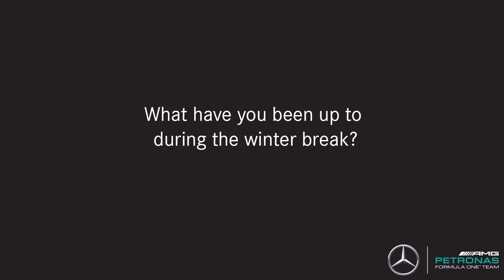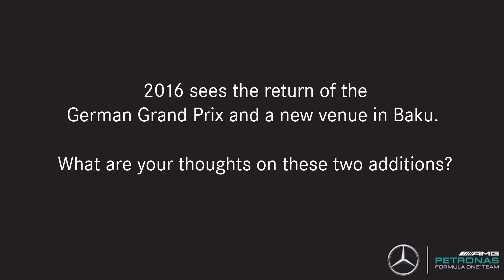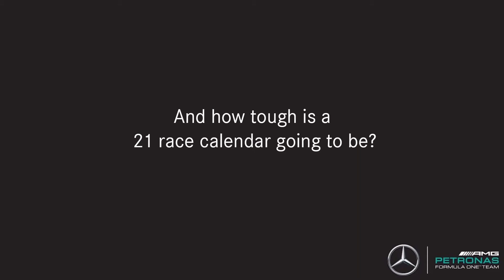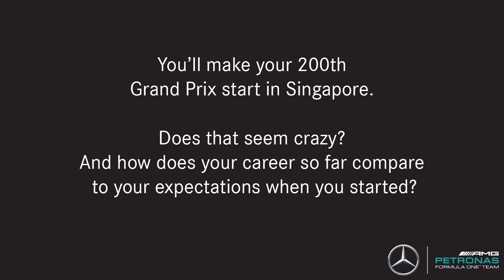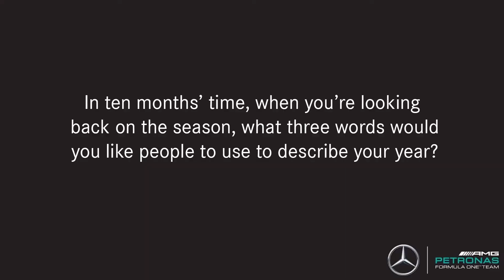Pre-season interview with Nico Rosberg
Mercedes driver Nico Rosberg discusses his hopes for the upcoming 2016 Formula 1 campaign